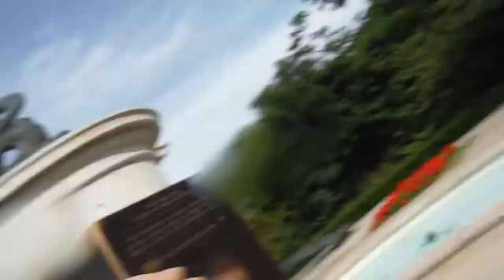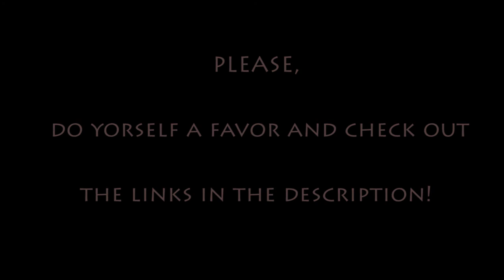Music, Balloons, and Chinese Food! | VLOG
My friend and I went to a youth festival in a nearby town, cuz they somehow got Hollerao to headline. It was a pretty chill day:)

The music was absolutely too loud, so the two longer clips of bands just sound like where a drummer goes to burn in hell. SO, I overlayed the video with better live recordings.

AND may I recommend this Hollerado music video, as I am in it...if you can find me. I promise I'm in it (it's weird, brace yourself)

POOOOOOOOOOOP, I just noticed that spelling mistake.